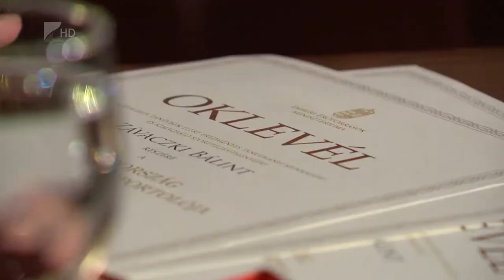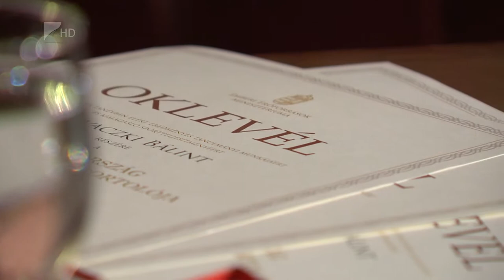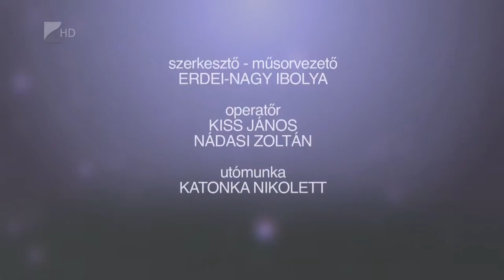Életvitel 2018.10.25. - Kölcsey Tv